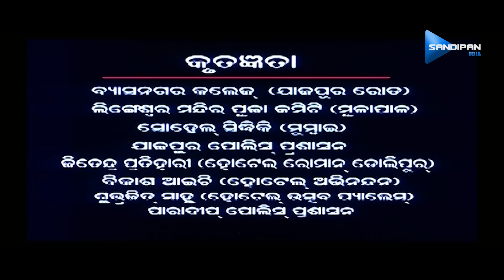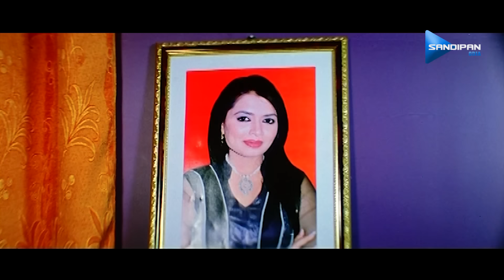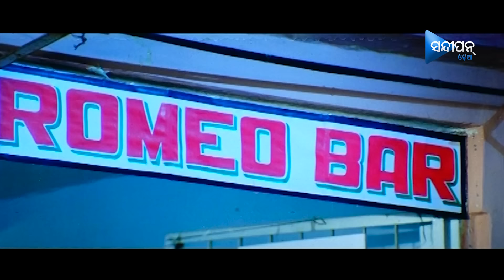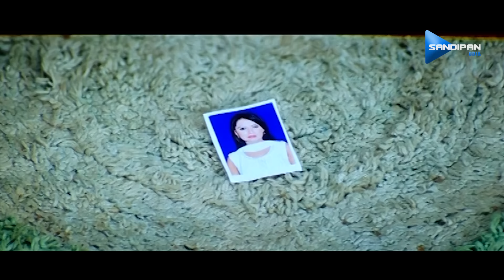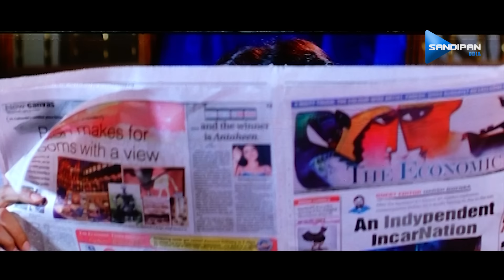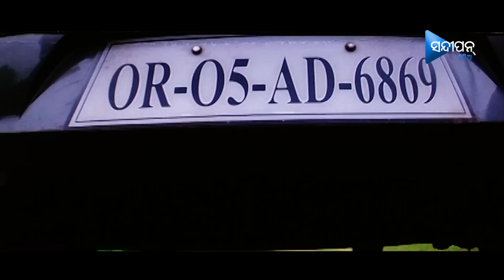Asibu Kebe Saji Mo Rani | ଆସିବୁ କେବେ ସାଜି ମୋ ରାଣୀ | Odia Full Movie HD | Akash, Mihir Das, Raimohan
Sandipan Odia presents you one of best Classical Odia language horror movie "ASIBU KEBE SAJI MO RANI" starring Akash Dasnayak & Khushi Garvi in lead roles.

Starring : Akash Dasnayak, Khushi Garvi, Akshaya Bastia, Mihir Das, Bina Moharana, Raimohan Parida, Debu Bose, Braja Singh, Smitha Mohanty, Debi Barik, Chaitanya Behera, Anurag Sahoo and others
Direction : Manoranjan Pal
Story : Chaitanya Behera
Dialogues : Ajay Samal
Cinematography : S. Ranjan
Screenplay: Anurag Sahoo, Manoranjan Pal
Banner : Sukalpana Media World (Anurag Sahoo)
Production House : Sandipan Odia